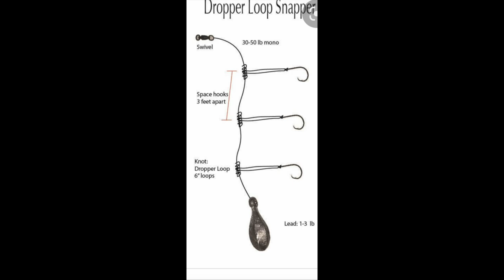SECRET RIG for Bridge MUTTON SNAPPERS and Giant Yellow JACKS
My Wife and I finally had a day with no kids Dance , Ballet , Gymnastics or Football and decided to head down to the keys for some light late afternoon Keys Bridge Fishing And with endless patches of seaweed and ripping outgoing tide we assumed the fishing would be slow , so i rigged up my infamous double hook chicken rig that is a yellow jack slayer. Dante casted out the first chicken rig with two live shrimps and set it off with a beautiful 20 inch mutton snapper , next up was my wife with a big ole 8 pound yellow jack . For the next two hours It was nonstop action and family fun on the Florida Keys Bridges.

If you enjoyed this video than you will love our other classics below 👇👇

If You enjoy my bridge fishing videos youll love my Buddies Bridge Fishing Youtube Channels . Click Link below to see Chadgonefishing Slaying from the keys Bridges .

Another buddy who slays from the bridge and produces great content is Ricky from Flfishingchannel . His channel is linked below 👇👇

CREDIT:
RouteNote
On behalf of: Pacific
Song: Freedom